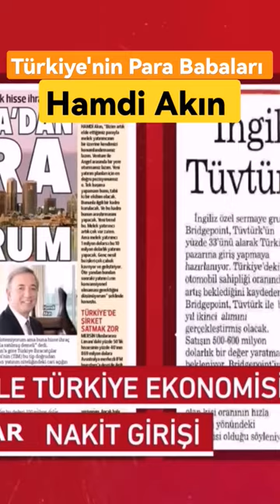Şirket alıp satarak Türkiye'nin En Zenginlerinden Olan Hamdi Akın, Akfen Holding, Tav, İdo İhalesi